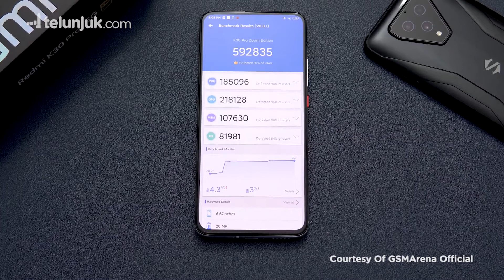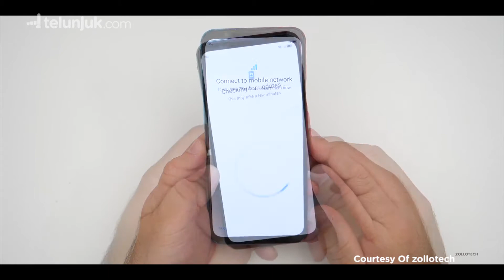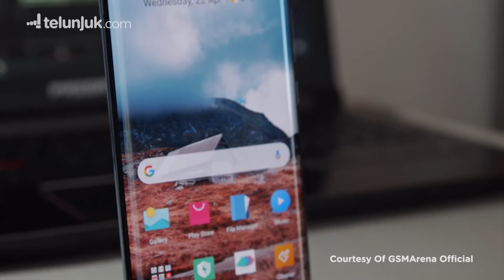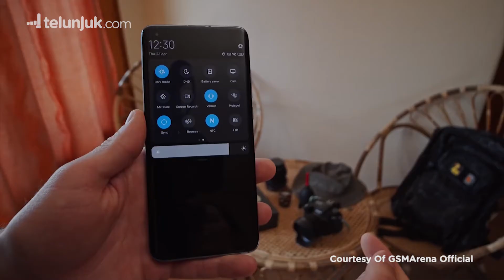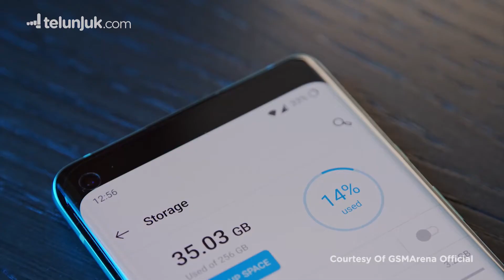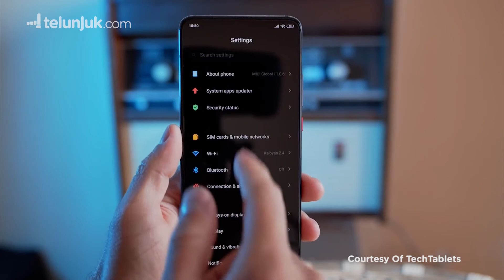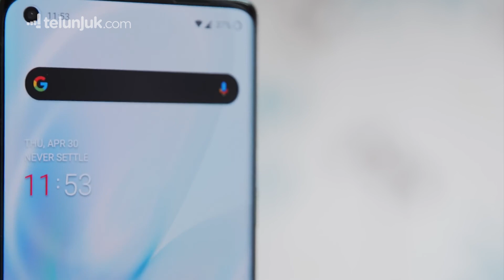5 REKOMENDASI HP SNAPDRAGON 865 TERBAIK OKTOBER 2020 | Telunjuk Top Picks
Pengen gaming dengan lancar tanpa ngelag? Atau pengen dapetin kualitas foto yang mumpuni? HP Snapdragon 865 bisa jadi pilihan buat kamu nih! Main game dan multitasking berat pun dijamin bakal lancar 👌

Penasaran sama list HP Snapdragon 865 terbaik di bulan Oktober? Langsung aja simak videonya sampai selesai ya! ✨

Jangan lupa kunjungi website Telunjuk dan bandingkan harga produk yang mau kamu beli, biar kamu dapat harga yang terbaik!